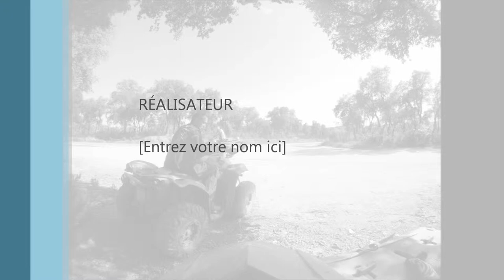X-RAIDS costa espana 2014 photos